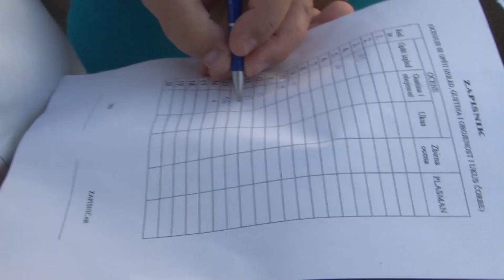Majstori riblje čorbe na Banjici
Tradicionalna turističko-sportska manifestacija "Riblji kotlić" održana je u subotu na bazenu Banjica. U pripremanju riblje čorbe nadmetalo se 16 ekipa iz cele Srbije.